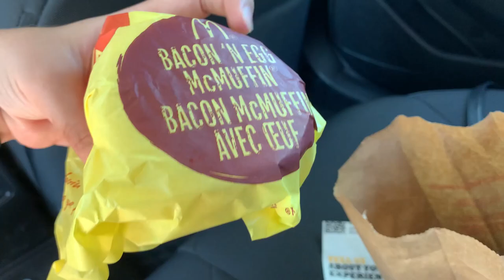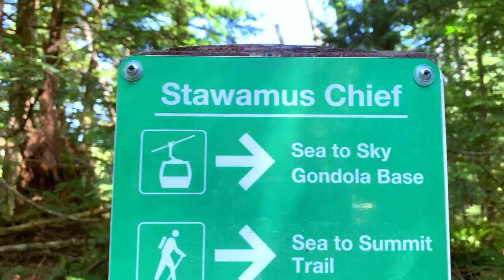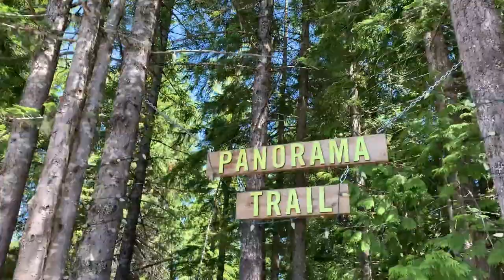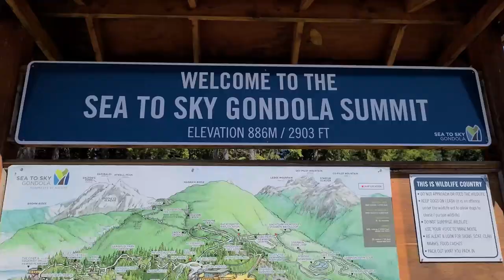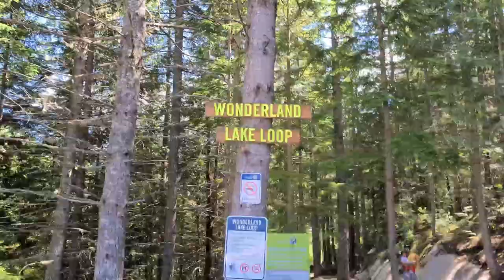VLOG dia de passeio, subimos no topo da MONTANHA + cachoeira e trilhas perto de Vancouver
Oi pessoal, tudo bem? Nessa vídeo levei vocês para acompanharem nosso passeio pelos arredores de Vancouver - fomos conhecer o Sea to Sky Gondola, um passei sensacional que te leva pro topo de uma montanha, onde você pode fazer várias atividades e ver vistas incríveis! Com certeza uma parada obrigatória quando estiver planejando uma viagem para essas partes do Canadá.

Para mais informações sobre o Sea to Sky e comprar ingresso para gondola, é só acessar o